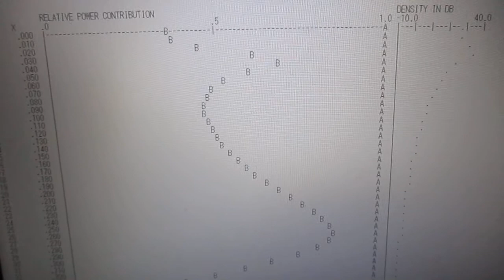超音波の音圧測定解析データ